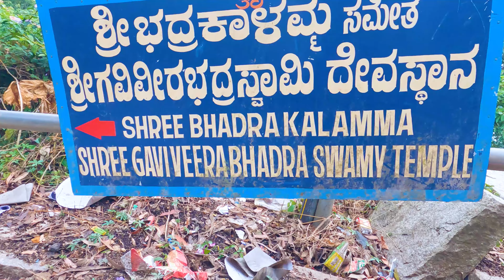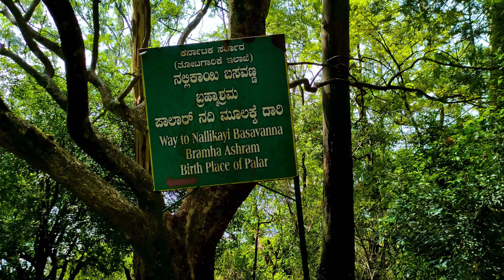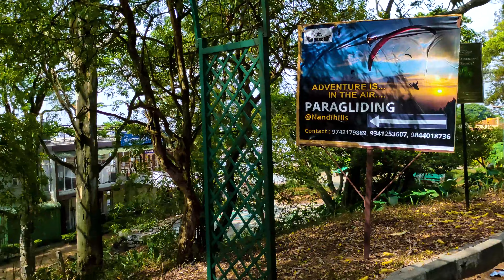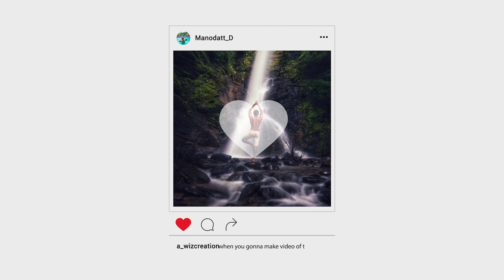Nandi Hills | Exploring Unknown places | Sunrise view point | Bangalore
Nandi Hills is a set of breathtaking hillocks which is a complete nature retreat. From catching the stunning views of the rising and setting sun to camping and trekking, people come here to indulge in a wide variety of activities. The best part of visiting the top of the hill is that you will get to enjoy the view of low lying clouds floating around you.
Nandi Hills, a small albeit beautiful town, is just 60 km away from the city of Bangalore and has emerged as the perfect weekend getaway for its people. Even though it is most well-known for its viewpoints and its greenery, Nandi Hills is also a popular historical fortress that is home to a number of temples, monuments and shrines.
The place was previously used by the famous ruler Tipu Sultan as a summer retreat, and several traces of the Sultan’s life and legacy can be found in the area. His summer residence can still be found in Nandi Hills. The house was called Tashk-e-Jannat, whose painted walls, intricate archways, high pillars and artfully crafted ceilings attract tourists and visitors even today. Nandi Hills is also home to some famous temples and shrines such as the Bhoga Nandeeshwara Temple, dedicated to Lord Shiva and his companions- Parvati and Nandi.
This temple is also an architectural wonder and pilgrimage spot because it is one of the oldest temples in the area. Apart from its historical sites and heritage monuments, Nandi Hills is also famous for its trekking trails, cycling routes and adventure sports such as paragliding. It is truly the perfect place to enjoy a peaceful retreat from life in the city and take in some of the best views the countryside has to offer.
Timings
Opening hours
Saturday
6:00 am to 6:00 pm
Friday
6:00 am to 6:00 pm
Thursday
6:00 am to 6:00 pm
Wednesday
6:00 am to 6:00 pm
Tuesday
6:00 am to 6:00 pm
Monday
6:00 am to 6:00 pm
Sunday
6:00 am to 6:00 pm
Entry type:Paid
Entry Detail: The last entry is allowed till 5 PM only.

 hope you all love this video, do visit to this wonderful place and If you do like this please LIKE SHARE & SUBSCRIBE for new amazing cinematic videos of breath taking places
And do share me places for my next video